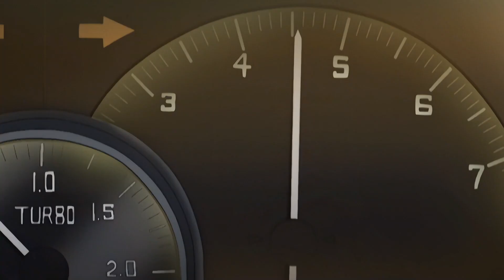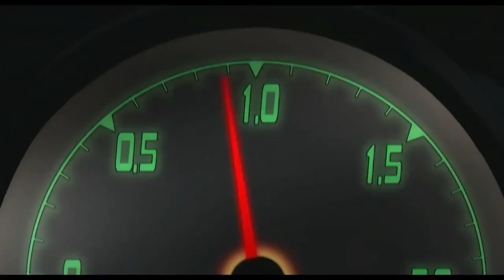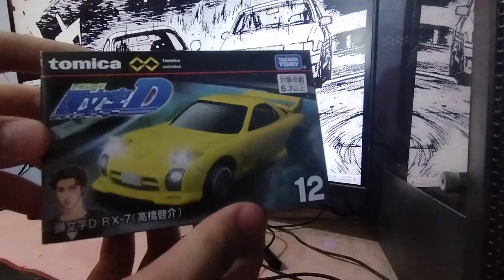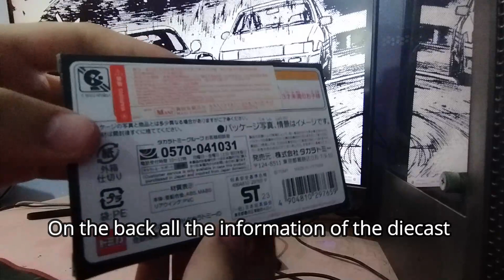Unboxing Tomica Premium Unlimited 12 Initial D Mazda RX-7 (FD3S) Keisuke Takahashi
Finally got it for like 5 days of waiting and im so happy did came delivery no damage or scratch of the box